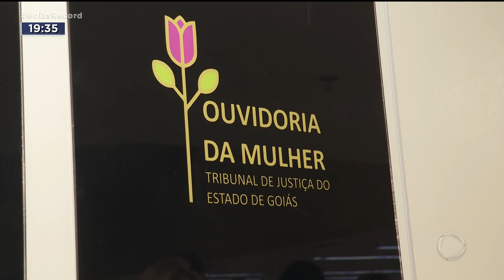VIOLÊNCIA DOMÉSTICA: VÍTIMAS GANHAM MAIS UM ALIADO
NOS ÚLTIMOS 10 ANOS, SEGUNDO DADOS DO CNJ, 57 MIL MULHERES MORRERAM VÍTIMAS DE VIOLÊNCIA DOMÉSTICA. AQUI EM GOIÂNIA QUEM SOFRE ESSE TIPO DE AGRESSÃO AGORA PODE CONTAR COM MAIS UM CANAL DE AJUDA. O TRIBUNAL DE JUSTIÇA DE GOIÁS LANÇOU A OUVIDORIA DA MULHER.